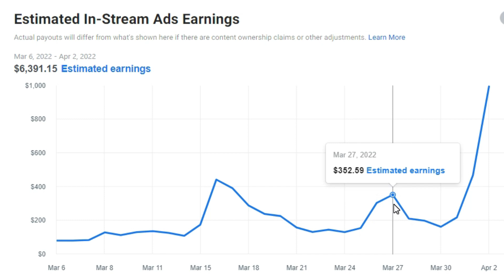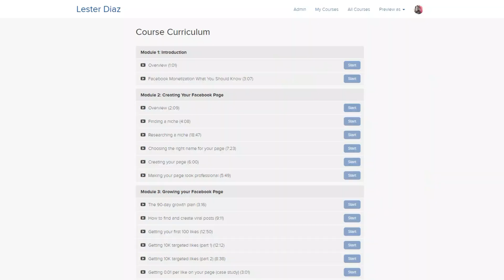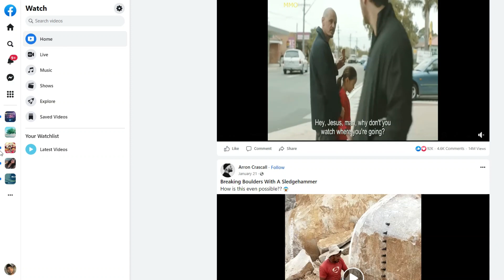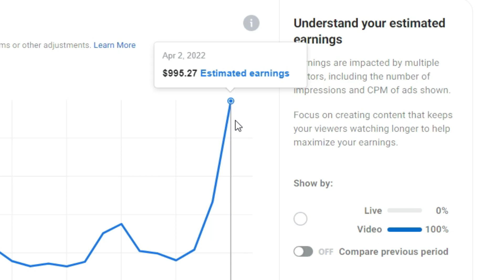How To Make $1,000 Per Day With a Facebook Page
In this video we talk about how to make money on Facebook and monetize Facebook pages to making $1,000 in a single day!

Best online video editing software to make videos